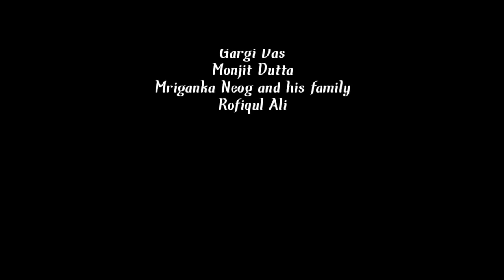Tumatei - তোমাতেই । Official Music Video | Mizzu Mirzanoor | David | Rabbani & Dikshita | Buddies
Singer - Mizzu Mirzanoor

Lyrics- Rabbani Soyam & Samor Ray

Music,Mix & Master :- David kashyap

Tune - Rabbani Soyam & Mizzu Mirzanoor

Cinematography - Amal Roy

Starring - Rabbani Soyam & Dikshita Das

Drone - kushal das

Poster design - inspire

Special thanks
Sourav sagar baruah
Abhijit baruah
My eyes and my camera pr.
Gargi Das
Monjit Dutta
Merajul
Mriganka Neog and his family
Rofiqul Ali
Ayaan choudhary